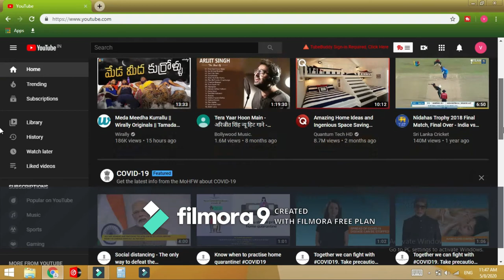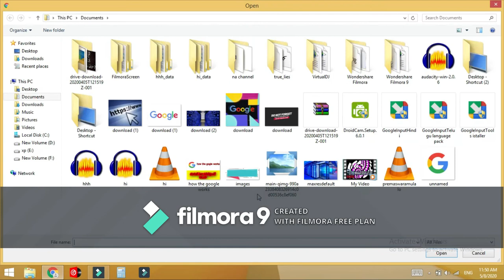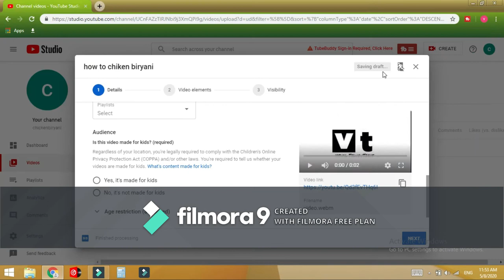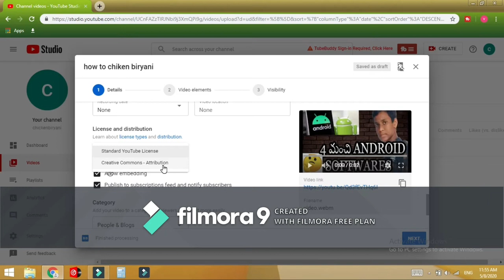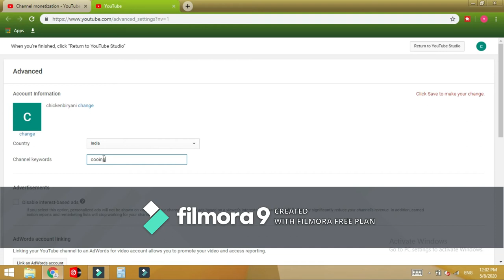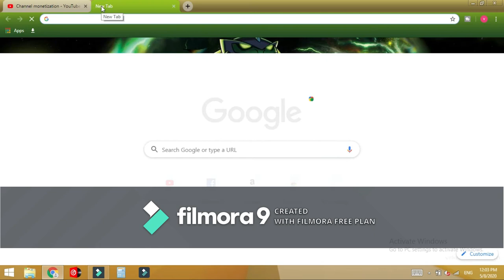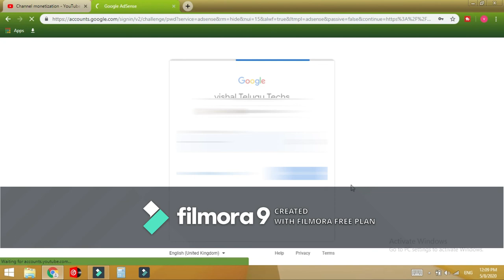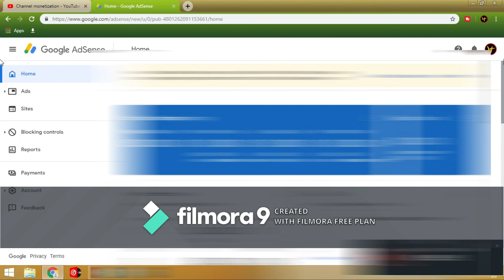How to create youtube channel in telugu 2020,2021.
How to create youtube channel in telugu 2020
how to create thumbanil: